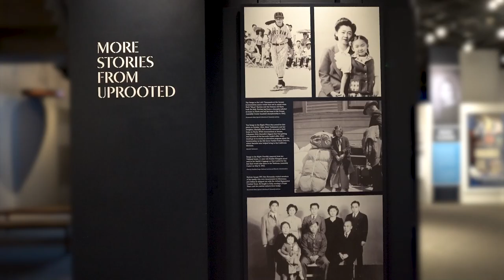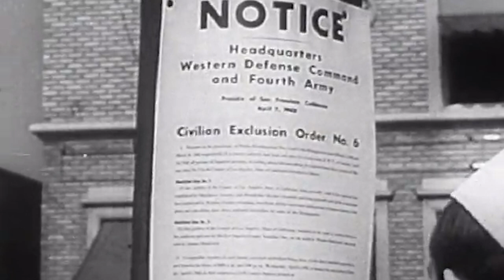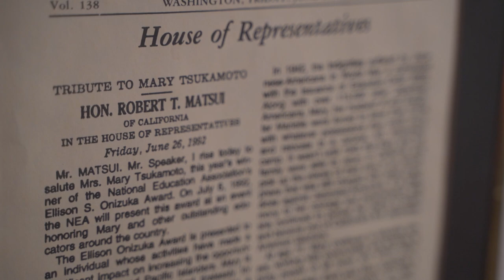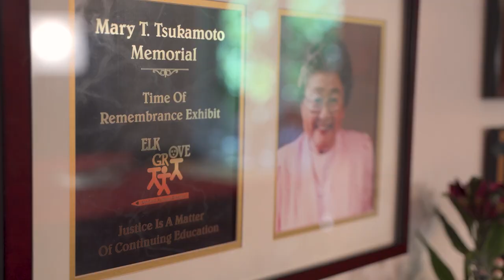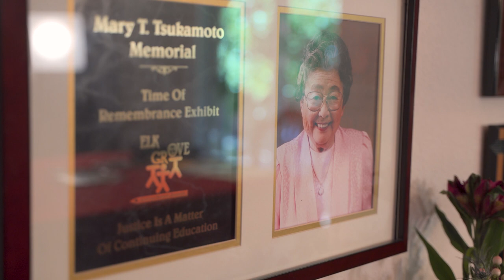Why Japanese incarceration camp survivor Marielle Tsukamoto became a teacher: Her mother's example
Marielle Tsukamoto, a longtime teacher and administrator in Elk Grove, California, followed in the footsteps of her mother.

The Tsukamoto family survived Japanese incarceration during World War II, and after the war, her mother, Mary Tsukamoto, finally got to live the dream she had given up, of becoming a teacher.

"She had a way of looking at each child, reaching them and telling them, you know, you are important. And you are worthy, and I believe in you. That's where I learned that I wanted to be a teacher."

Marielle Tsukamoto enjoys traveling in retirement and volunteers at the California Museum. There, Uprooted: An American Story, shares the experiences of the mass incarceration of Japanese Americans. "All of us that are now volunteering at the museum, we do it because have an obligation to the next generation, because of what the last generation did for us."